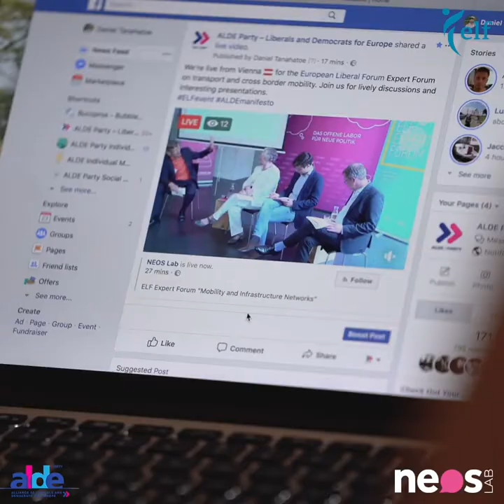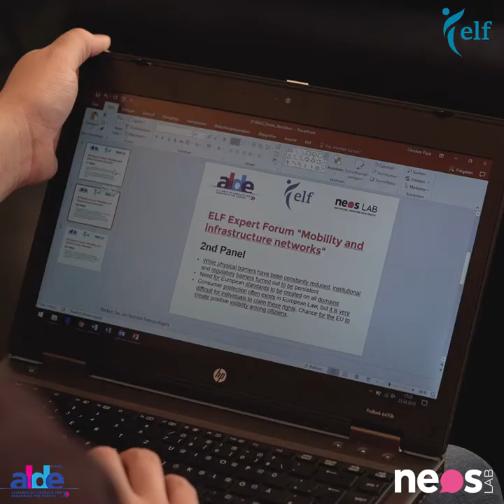ELF Expert Forum "Mobility and infrastructure networks"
The event is organised by the European Liberal Forum (ELF) with the support of NEOS Lab and ALDE Party – Liberals and Democrats for Europe. This event is part of a series of Expert Forums organised around Europe on topical matters and challenges facing the European Union and will be conducted as the ALDE Party considers its manifesto for the 2019 elections to the European Parliament.More Details